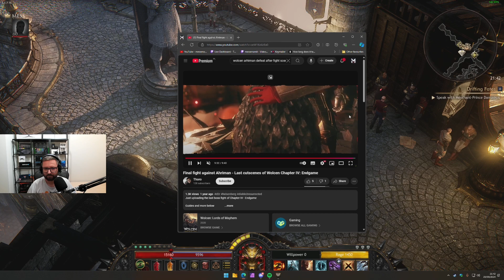Let's Play Wolcen: Lords of Mayhem End Game - Epizod 43